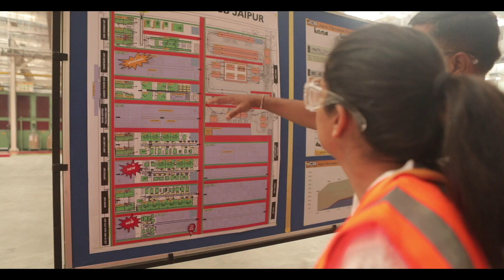Lisa Sthalekar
“Do well at your job, prepare properly and never give up. And you can achieve everything that you want”. Watch Lisa Sthalekar one of the greatest Australian Women Cricketers inspiring the female workforce to cross every hurdle and level the field at JCB Jaipur.